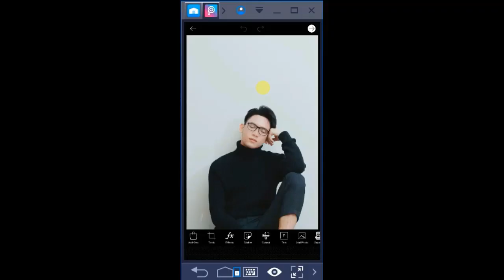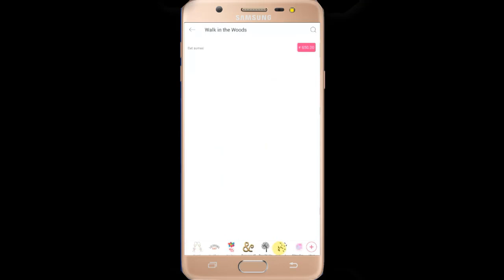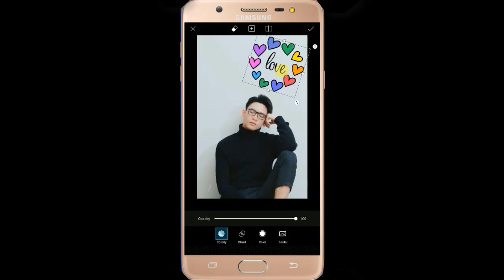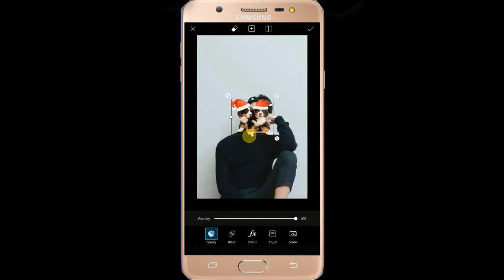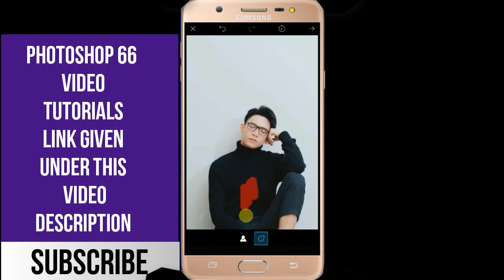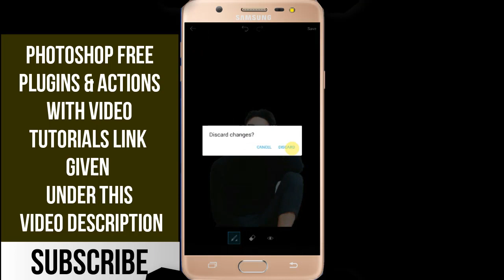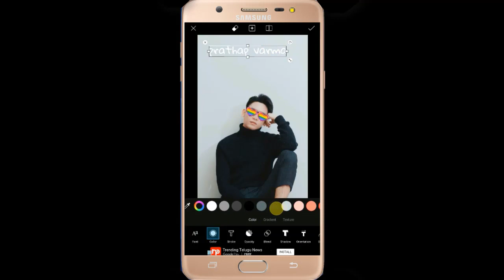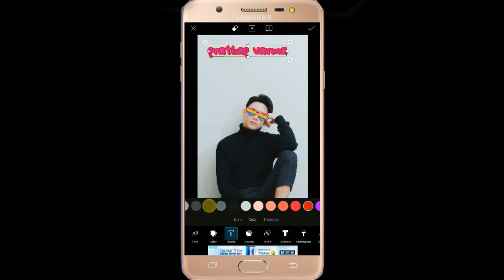Picsart in Telugu | Class - 7 | Sticker | Cutout | Text Tools | Background Remove App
Picsart in Telugu | Class - 7 | Background Remove App

Similar Tags :
picsart,
picsart editing,
what is picsart?,
picsart,
background change,
photo editing,
remove background in picsart,
image editing,
picsart photo editing,
picsart tutorials 2018,
tutorials,
picsart tutorial,
tutorial in telugu,
picsart background change,
remove,
change,
replace,
photo,
image,
photo editing app,
picsart videos,
picsart 2018,
picsart latest,
changing background in picsart,
picsart editing tutorial,
picsart tutorials in telugu,
Typing Keyboard,
typing,
keyboard,
fast typing,
computer keyboard,
how to type,
type,
ms word 2007 tutorial in telugu,
ms word 2007 in telugu,
ms word 2016 tutorial in telugu,
ms word 2016 in telugu,
ms word 2003 tutorial in telugu,
ms word 2003 in telugu,
ms word 2007 tutorials in telugu,
ms word 2007,
ms word in telugu,
ms word 2013 tutorial in telugu,
ms inter,face,
photoshopinterface,
interface,
photoshop interface,
interface in photoshop in telugu,
photoshop interface,
telugu,
eidus tutorials in telugu,
edius 7 telugu,
edius 8 in telugu,
photoshop tutorials in telugu,
after effects telugu,
after effects tutorials in telugu,
web designing tutorial in telugu,
ms office 2013 in telugu,
excel 2013 in telugu,
ms excel 2007 tutorial in telugu,
edius in telugu,
edius telugu,
karizma software in telugu,
karizma tutorials in telugu,
vlookup in excel 2007 with example in telugu,
ms office 2007 tutorials in telugu,
ms access 2007 tutorial in telugu,
tally erp 9 full tutorial in telugu,
anu script telugu typing tutorial,
photoshop in telugu,
ms powerpoint 2007 tutorial in telugu,
pagemaker tutorial in telugu,
album xpress pro in telugu,
album xpress tutorials in telugu,
hardware and networking tutorials in telugu,
 telugu excel tutorial,
adobe Photoshop in telugu,
 C basis in telugu,
 hardware in telugu,
web designing in telugu,
html in telugu,
dreamweaver in telugu,
hacking in telugu,
hardware in telugu,
excel in telugu 2016